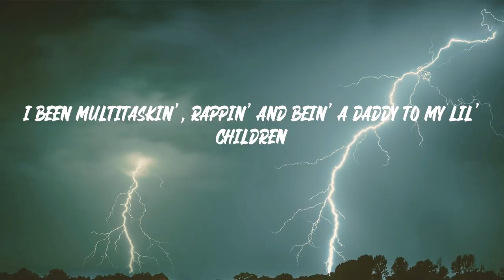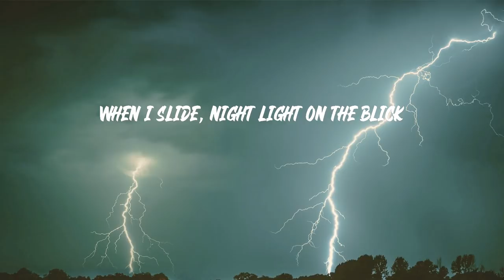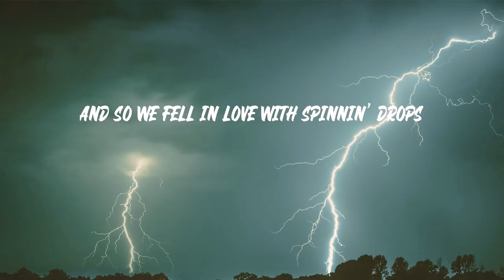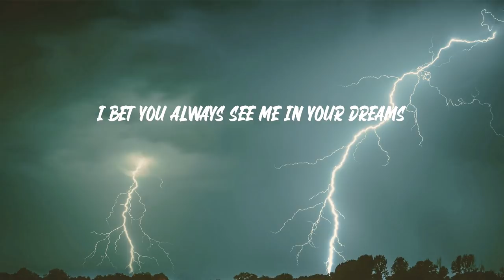Kodak Black - Super Gremlin (Lyrics)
Kodak Black - Super Gremlin

"Super Gremlin" lyrics:
Glee